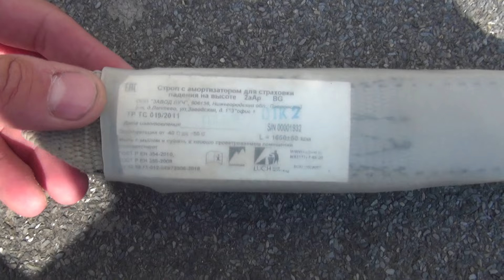Эксперимент - спуск на карабине через узел УИАА в промышленном альпинизме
Сегодня спустился на одном карабине с помощью узла UIAA или узел Мунтера или итальянский узел или узел пожарного — тормозящий полусхватывающий узел в альпинизме, используемый для страховки при подъёме или спуске по верёвке. В промышленном альпинизме его не используют, но тем не менее я решил провести эксперимент!
Выразить благодарность автору за контент: 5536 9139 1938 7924 (Tinkoff)